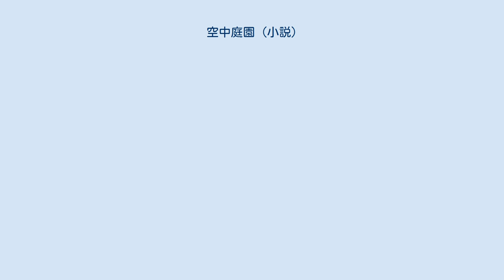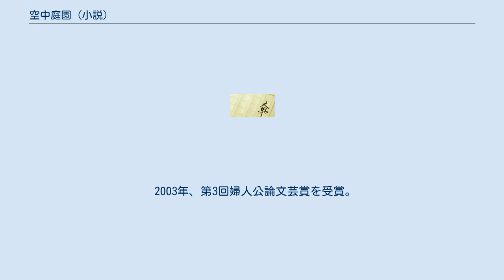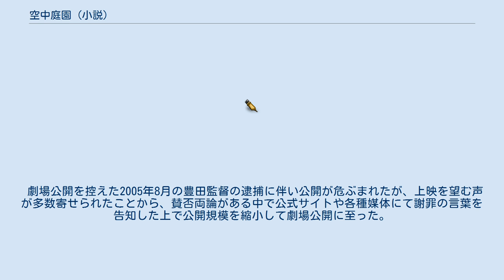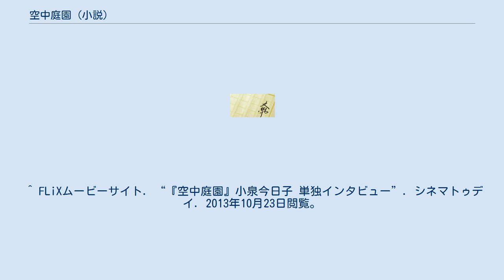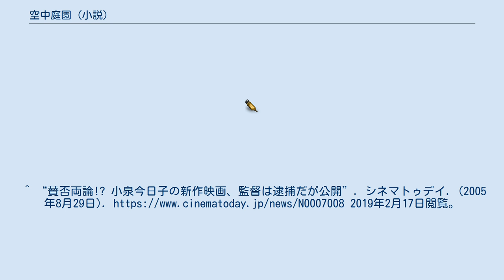空中庭園 (小説)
『空中庭園』（くうちゅうていえん）は、角田光代による日本の連作短編小説。
2002年11月28日に文藝春秋より刊行された。
家族5人と家庭教師の6人それぞれの異なる視点から1つの家族を描いた、短編6編からなる連作家族小説。
第3回（2003年）婦人公論文芸賞受賞作。
 2005年に映画化された。
 母親は「この家に隠し事はない」と常々言っている。
しかし、彼女自身が隠し事を持っていた。
それどころか、夫婦のなれそめ自体に彼女のたくらみがあった。
しかし、彼女は「隠し事がない」理想の家庭を築きたいと願っていたのだ。
それはなぜなのか。
 性格にややちゃらんぽらんなところがあり、性懲りもなく浮気をしている父親は、数年前から妻に性交渉を拒否されている一方で、外に作った女に無邪気に甘えている。
 そんな男を、愛人は冷ややかに見ている。
結婚なんてまっぴらごめんだ。
しかし、なぜか、女は男の家を覗いてみたくなる。
 そして、弟の家庭教師になって、その家に入り込む。
 登場人物それぞれが、家族について、自分の存在の根本部分について、はっきりとは意識しかねるけれど、不安を感じている。
 彼らが愛し、憎み、無関心ではいられない家族とは何だろう。
空中庭園のごとき、不安で、だけれども、清潔で美しい佇まいの家族の肖像を描く。
 2003年、第3回婦人公論文芸賞を受賞。
第128回直木三十五賞候補となり、選考会で最も多くの票を集めたが、賛成派と反対派が互いに譲らず、選考はこう着状態に陥り、受賞作なしという結果に終わった。
 累計発行部数は2012年11月時点で34万部。
 2005年、豊田利晃監督により映画化。
主演は『風花』以来4年ぶりの主演映画復帰となる小泉今日子。
 劇場公開を控えた2005年8月の豊田監督の逮捕に伴い公開が危ぶまれたが、上映を望む声が多数寄せられたことから、賛否両論がある中で公式サイトや各種媒体にて謝罪の言葉を告知した上で公開規模を縮小して劇場公開に至った。
 ^ 川口則弘『直木賞物語』バジリコ、2014年、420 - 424頁。
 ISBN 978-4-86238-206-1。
^ “『空中庭園』角田光代著 家族の絆のかたちを問う”. YOMIURI ONLINE. (2012年11月7日). 2013年10月23日閲覧。
 ^ “『空中庭園』（角田光代・著）｜文春文庫｜書籍情報｜文藝春秋”. 文藝春秋. 2013年10月23日閲覧。
 ^ FLiXムービーサイト. “『空中庭園』小泉今日子 単独インタビュー”. シネマトゥデイ. 2013年10月23日閲覧。
^ “賛否両論!? 小泉今日子の新作映画、監督は逮捕だが公開”. シネマトゥデイ. (2005年8月29日). 2019年2月17日閲覧。
 空中庭園 (映画)に関するカテゴリ: